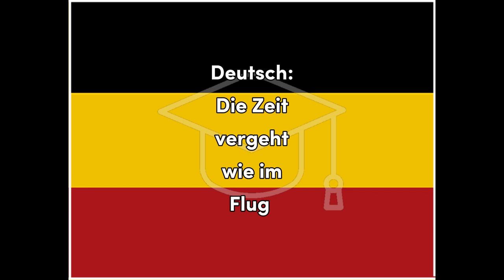Zeit - German for Time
Word for Today translation for fun and easy learning and education, German, time